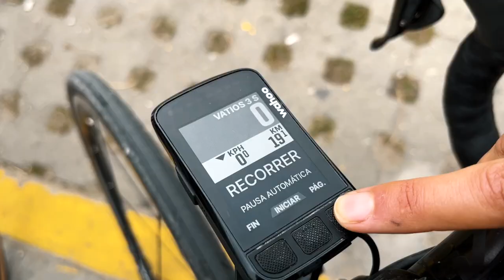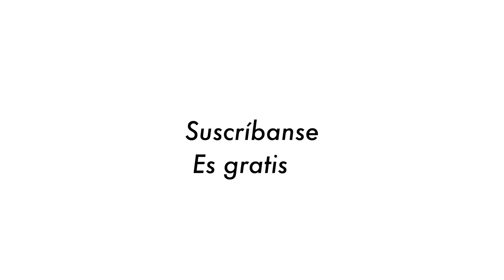¿POR QUÉ VENDÍ LA BIANCHI?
MI CÁMARA CON LA QUE GRABO ESTOS VIDEOS
MI LENTE PREFERIDO
MI MICRÓFONO
EL DRONE QUE USAMOS EN LOS VIDEOS
LAS TARJETAS DE MEMORIA QUE USO PARA GRABAR EN 4K
MI TRIPODE PARA VLOG